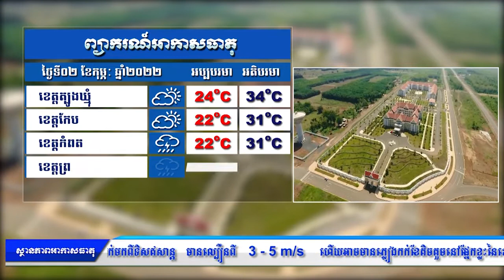ព្យាលរណ៌អាកាសធាតុ 01 02 2022